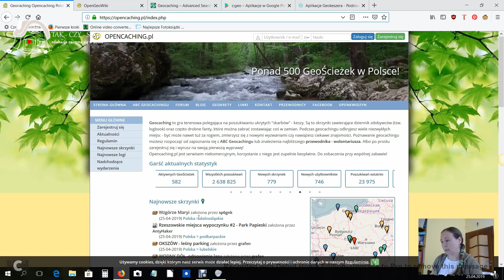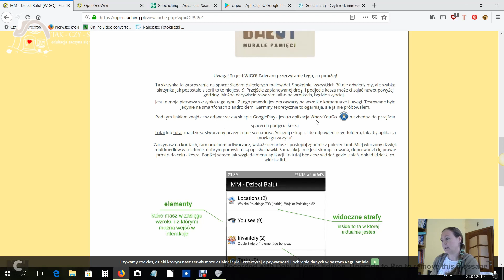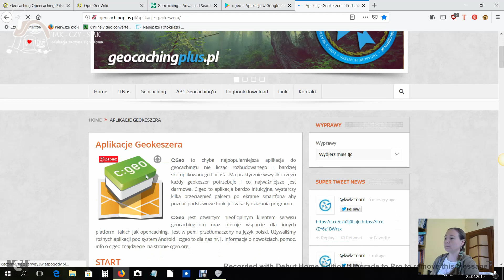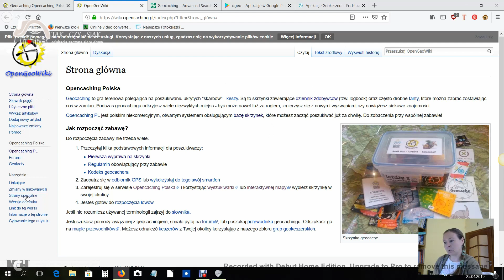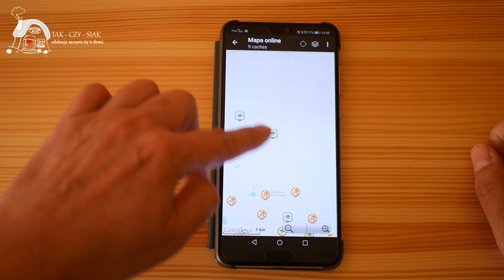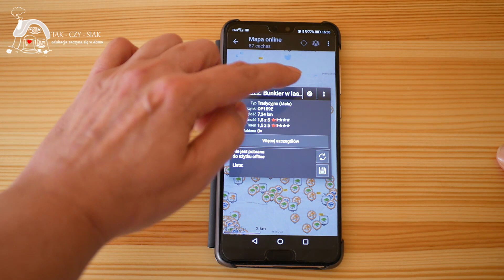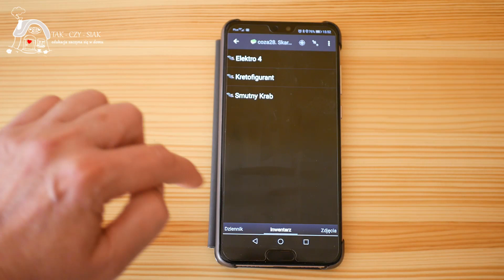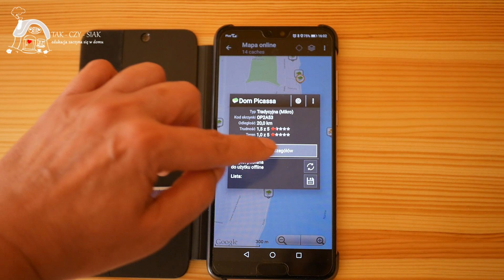Poszukiwanie skarbów czyli Geocaching. Gra terenowa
Czy znaleźliśmy skarb? O tym dowiesz się oglądając mój kolejny film – tym razem o geocachingu. Geocaching to gra terenowa polegająca na szukaniu tzw. keszy czyli skarbów ukrytych w skrytkach (skrzynkach). Zobacz, jak możesz dołączyć do geokeszerów i baw się razem z nami! Przy okazji, mimochodem, poznasz skrawek Polski, nieco historii, przyrody i wiele innych dziedzin ze sobą przeplatających się. A przede wszystkim poznasz dreszczyk emocji przy odkrywaniu skarbów!

Użyta muzyka:
film Lee Rosevere, Let That Sink In